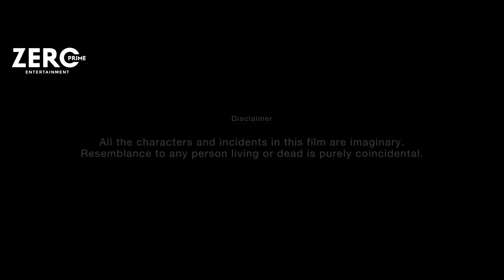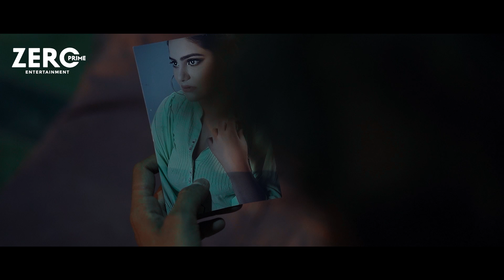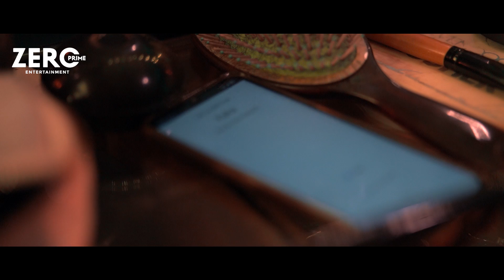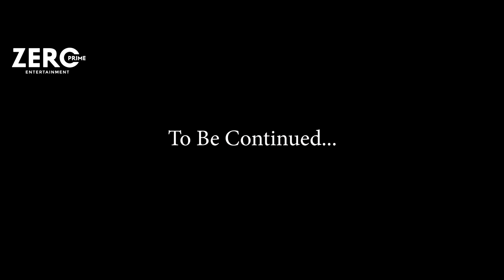MAZAA YA SAZA EP 2-HINDI SHORT FILM | ROMANTIC | HOT WEB SERIES | ZERO PRIME | WEB SERIES ON YOUTUBE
Actually, This story is based a romantic thriller story. a single psycho boy kill different call girls in Mumbai. prostitute girls very enjoy with clients. and he killed this type of girls. this is hot web series. I hope u like this short film.

This web series is like Netflix amazon type web series. so keep enjoy HINDI web series on YouTube.

DIRECTED BY:
Waleed Bin Saeed

SAQIB AZIZ

WRITTEN BY:
Saqib Aziz'

EDITED BY
WALEED BIN SAEED

CASTING.
KIRAN UROOJ
SAIF KHAN
AFTAB AHMED

SO KEEP ENJOYING MAZAA YA SAZAA EPISODE 2 .